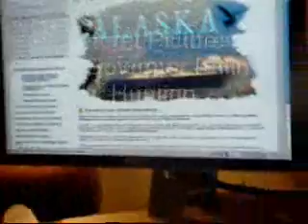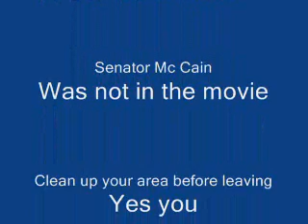Exclusive interview of Sara Palin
First interview of the governor outside the studios of FOXNews.